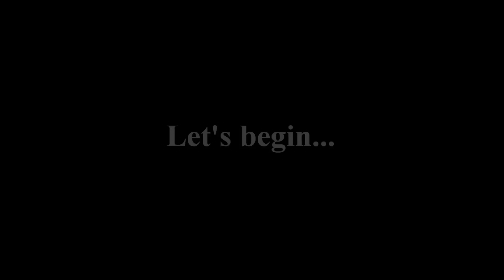Tackle & lift(Krav Maga/Cross Training)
Featuring Don Eu and trainees

Filmed and edited by LM with iPhone 4 and filmic pro